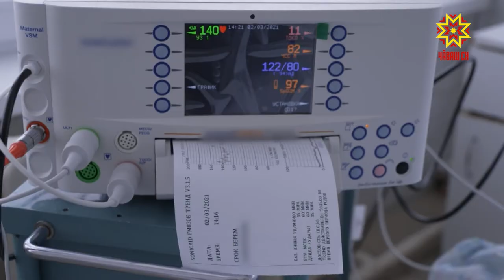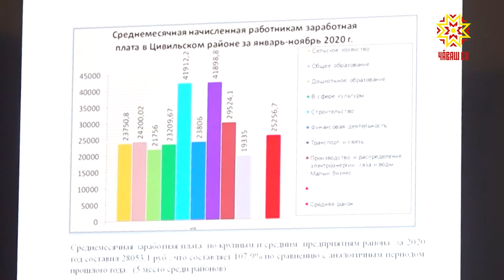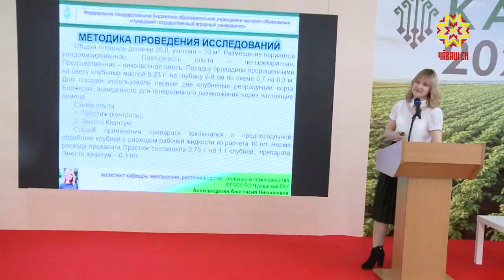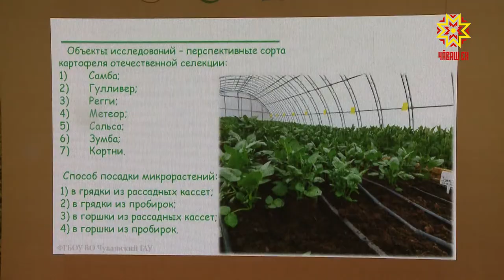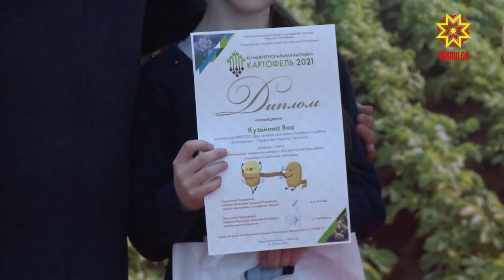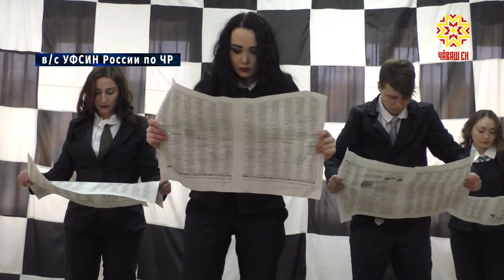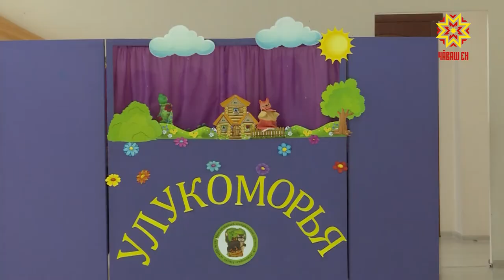Республика 05.03.2021 на русском языке. Вечерний выпуск